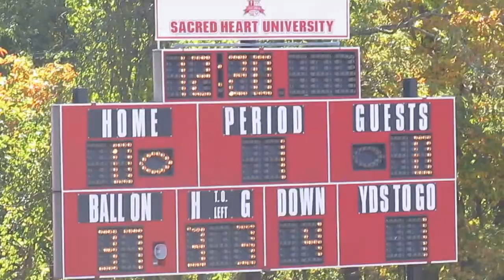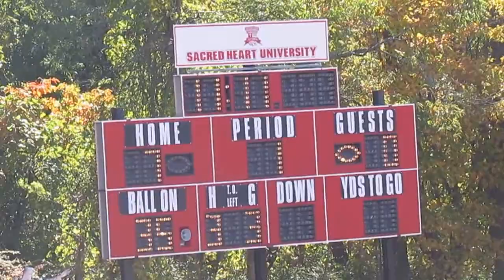CCSU vs Sacred Heart Football - 1st Quarter - Noel pass Moses Webb Touchdown - October 12, 2013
Central Connecticut State Blue Devils vs Sacred Heart Pioneers Football
1st Quarter  -  Keshaudas Spence 13-yard run on 4th and 1
RJ Noel 9-yard pass to Greg Moore
RJ Noel 16-yard pass to Moses Webb  -  Touchdown
Campus Field in Fairfield, Connecticut